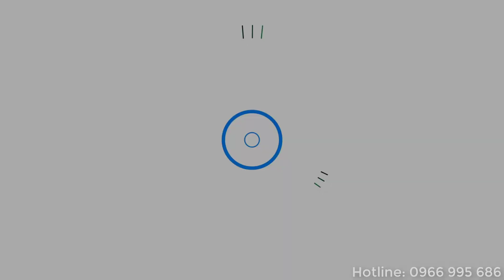Hướng Dẫn Lắp Ráp Đồng Hồ Cây Tứ Trụ Vát Cho Khách Hàng Mới | Xưởng Đồng Hồ Cây Tuấn Thành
Tuấn Thành xin gửi tới quý vị anh chị yêu thích và đam mê các sản phẩm gỗ mỹ nghệ, đặc biệt là các SP đồng hồ cây. Khi mà quý anh chị gặp vấn đề trong việc tháo lắp, vệ sinh chiếc đồng hồ gỗ yêu quý của mình, thì đây chính là video mà anh chị cần xem để hiểu rõ hơn về cách :

Hướng Dẫn Lắp Ráp Đồng Hồ Cây Tứ Trụ Vát Cho Khách Hàng Mới

ĐỒNG HỒ CÂY TUẤN THÀNH - CÙNG BẠN TẠO NÊN SỰ HOÀN HẢO

Đ/C: Ô Cách_Đông Tiến_Yên Phong_Bắc Ninh

Quý vị thấy Mẫu đồng hồ trên video của chúng tôi như  thế nào?
Hãy để lại nhận xét của mình ở phía dưới nhé.!

Like và chia sẻ video cho bạn bè người thân cùng xem để ủng hộ chúng tôi nhé !

Đăng ký kênh Đồng hồ cây TUẤN THÀNH tại và bấm nút chuông để nhận được sớm nhất những video về các SP mới và các chương trình khuyến mãi của Tuấn Thành nhé.!